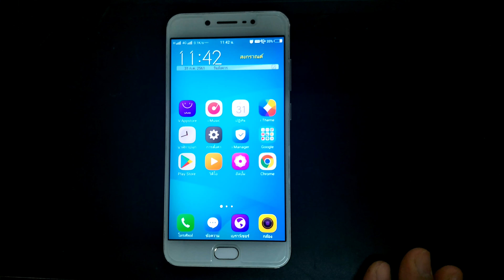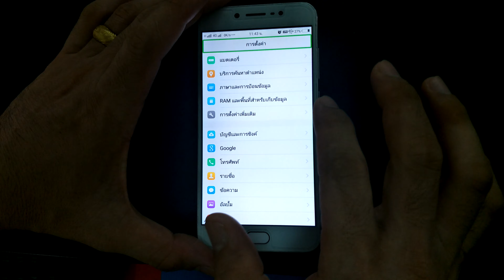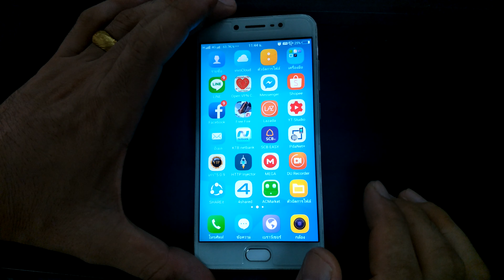แก้ติดโหมดคนพิการ Vivo กดแล้วมีเสียงคนพูด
เปิดใช้งานเครื่องแล้วเลื่อนหน้าจอเข้าฟังก์ชั่นเมนูอื่นไม่ได้เลย แถมกดแล้วยังมีเสียงพูดอีก ไม่ต้องตกใจนะครับ ลองเช็กดูครับว่าคุณเผลอไปกดเปิดเมนู TalkBack